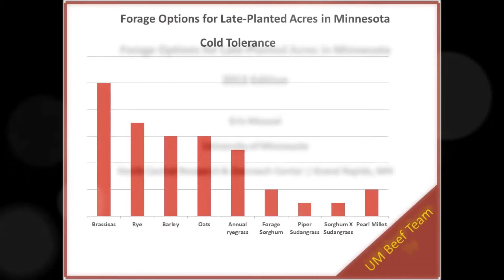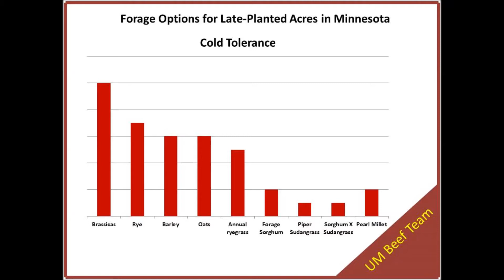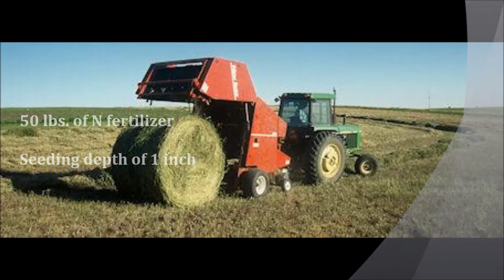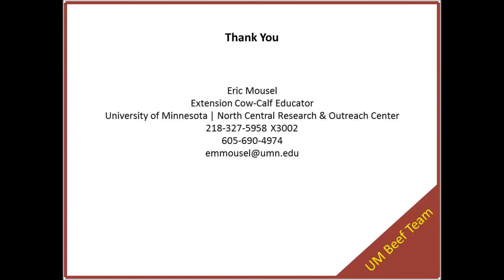Beef Team TV Forages for Late Planted Acres 7 24 2013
University of Minnesota Cooperative Extension Service video, produced by the UofM Beef Team; discussing forage options for late-planted acres in Minnesota. 2013.